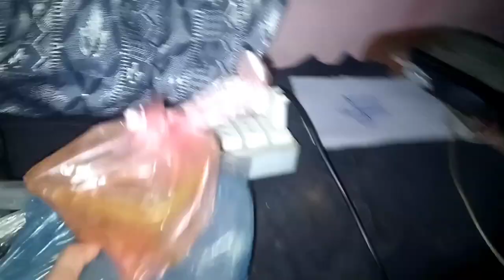Dono bhachy kha chaly mujhe chor k || Mrs farheen daily vlog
Mrs farheen daily vlog
daily vlog
new vlog
family vlog
farheen vlog
farheen daily vlog
farheen new vlog
bhachy vlog